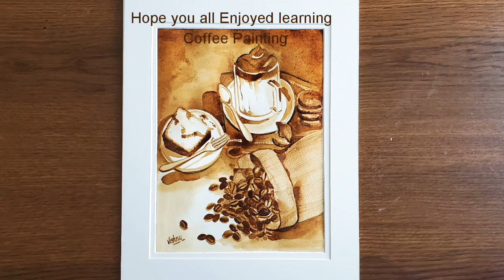COFFEE ART. EVERYTHING' BETTER WITH COFFEE.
An attempt to paint everything with coffee.  Coffee Painting making process with tutorials.